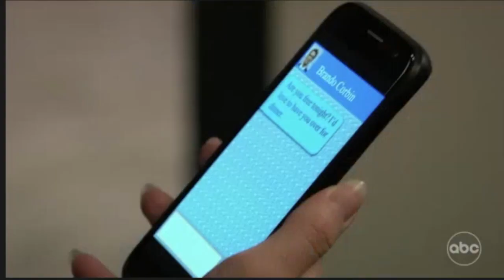GH 01-18-22 Brando-TJ/Sasha, Gladys, Maxi, Felicia p4